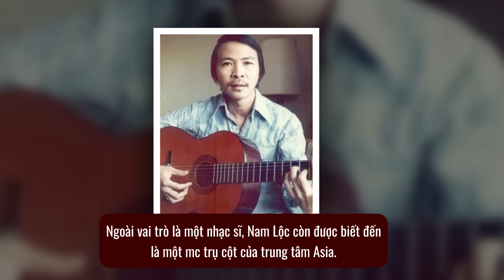3 CẶP ĐÔI MC mà Marie Tô thay Nguyễn Ngọc Ngạn – Kỳ Duyên sau Paris By Night 136 | Lịch Sử Hải Ngoại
Để thay thế vị trí tượng đài của MC Nguyễn Ngọc Ngạn – Nguyễn Cao Kỳ Duyên trên sân khấu Paris By Night, bà Marie Tô đã phải rất cẩn thận để lựa chọn. Theo Lịch Sử Hải Ngoại thì 3 cặp đôi MC lý tưởng mà bà Marie Tô lựa chọn để thay thế  Nguyễn Ngọc Ngạn và Kỳ Duyên trên sân khấu Paris By Night là: Nam Lộc - Ngọc Hân, Châu Đình An - Bảo Châu, Anh Dũng - Quỳnh Giang. Hiện tại, nhìn chung thì những MC mới của Thúy Nga, vẫn đang bị áp lực và chưa dẫn mượt lắm, nhưng khi đã làm quen sân khấu, động lực lớn từ những ủng hộ của khán giả hải ngoại, thì chắc chắn trong tương lai, họ sẽ phát huy được hết khả năng của mình, vì mỗi người đều đang có những thế mạnh khác nhau, nhưng còn chưa thể khai thác hết được.  Cảm ơn các bạn đã lắng nghe toàn bộ nội dung của video. Thay lời của các MC, Lịch Sử Hải Ngoại rất mong nhận được những lời động viên quý giá của khán giả, để giúp họ có thêm động lực, tự tin đứng trên sân khấu, chứng minh câu nói của ông cha ta ngày xưa - tre già măng mọc, họ sẽ làm tốt giống như Nguyễn Ngọc Ngạn và Kỳ Duyên đã làm được trước đó.